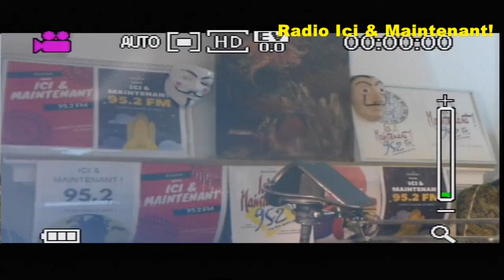France info devoile le projet de Mr jean-françois Cirelli blackrock..